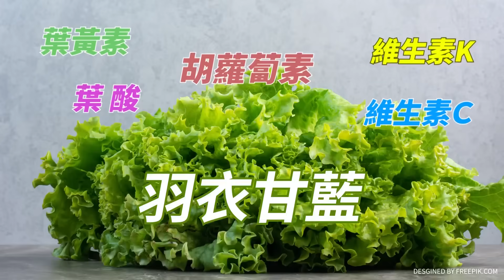造謠?她爆哈瑪斯可直通"習辦"...以國"地面戰"先警告居民撤離!蔡正元曝:為規避"這規定"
責任小編 懸編/EVE編